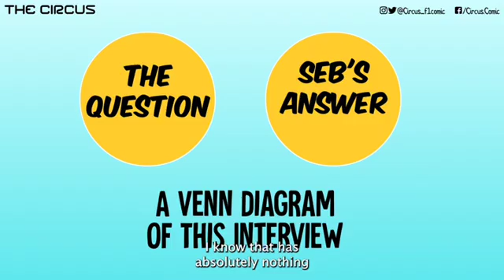Best F1 interview ever 😂😂😂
Sebastian Vettel funny interview